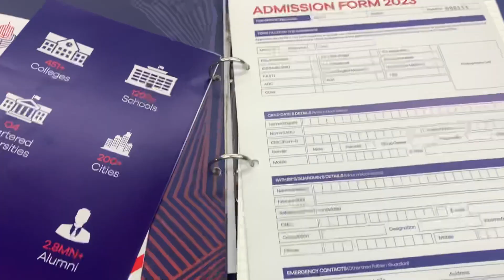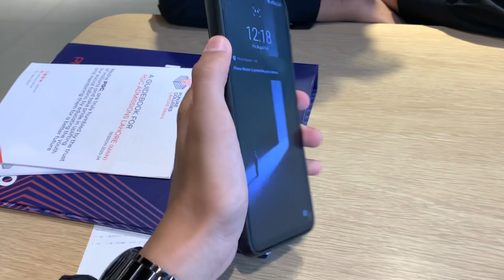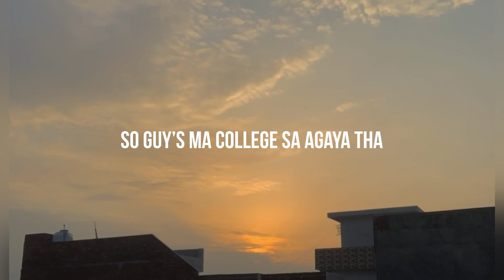Punjab college admission day vlog#41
Official team @down_to_earth_car.pk